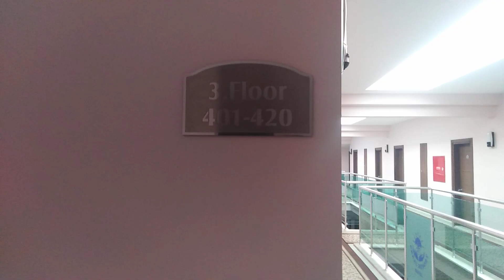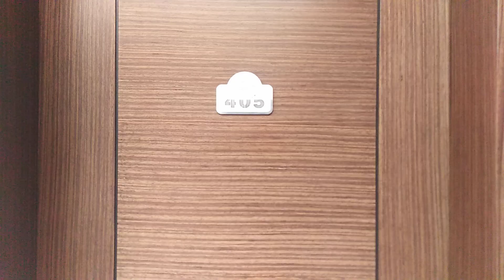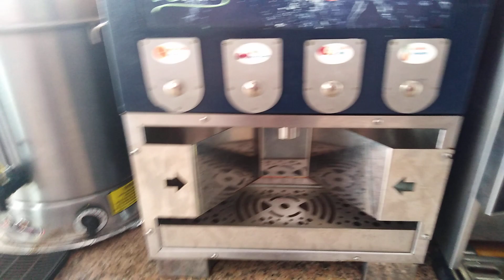Обзор отеля Erkal Resort Hotel 4* (Турция,Кемер)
Обзор отеля Erkal Resort Hotel 4*, Кемер, Турция. Отдых в Турции, обзор отеля.В отеле загорелась баня и произошёл пожар.Так же в видео будет обзор чем кормят все включено.